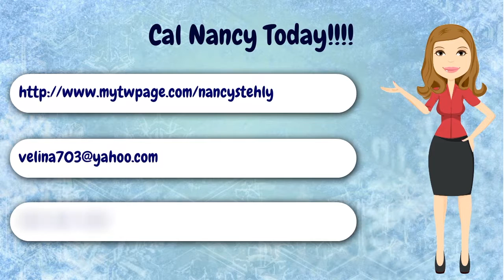Tupperware has some Exciting offers in the Mid-October Flyer. Call Nancy Stehly today.